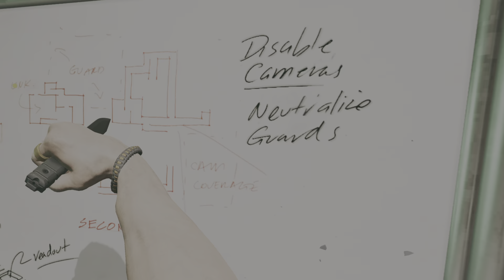Firewall Ultra: Class is in Session